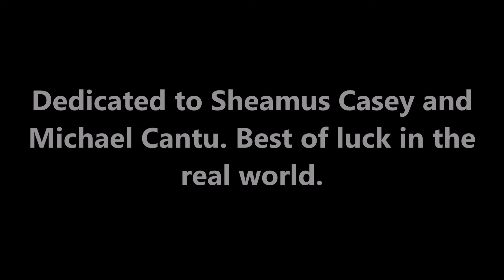Lord of the Lumps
The Dark Priest Shrek has gone rogue from the Dark Church of Lumpy to steal the Orb of Healing/Resurrection. However, his ultimate plan to revive his new goddess Reshiram requires a sacrifice of great magnitude, and Shrek's number one choice is Evan, Dark Apprentice of fellow priest Shemasu.
From the creators of Wizard Warriors and KAPS. Lord of the Lumps.